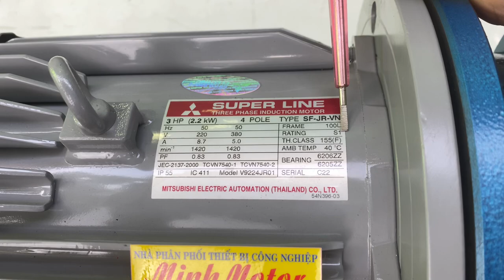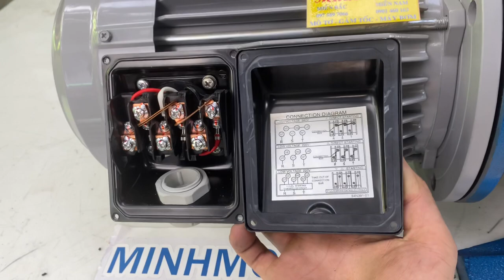Motor Mitsubishi Hộp giảm tốc cycloid chân đế 2.2kw 3 hp cyclo 0901460163 MINHMOTOR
Động cơ giảm tốc Mitsubishi 2.2kw 3 hp + cycloid chân đế 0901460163 MINHMOTOR